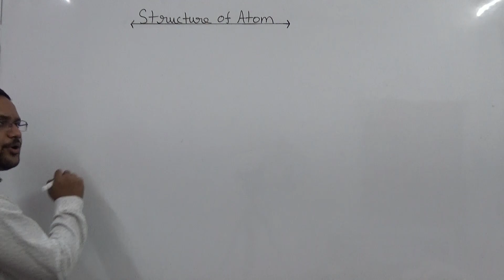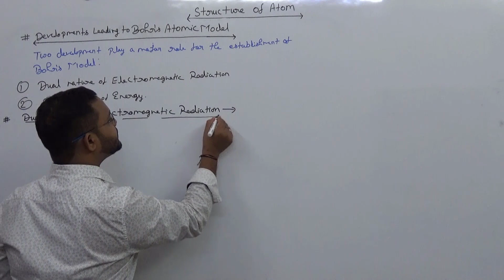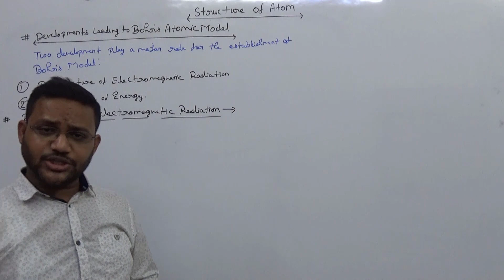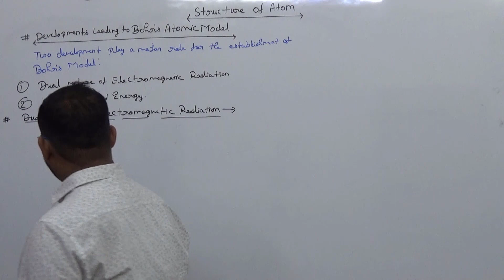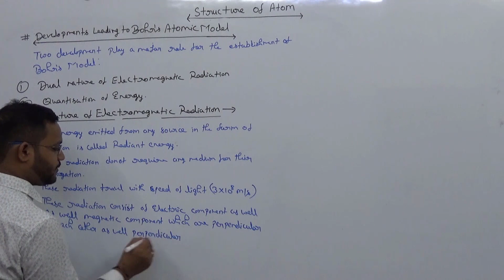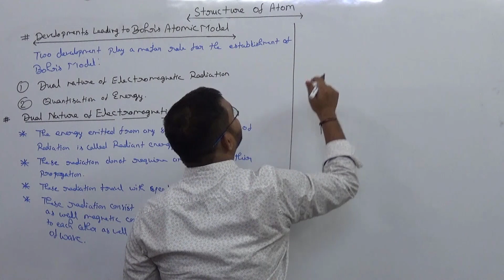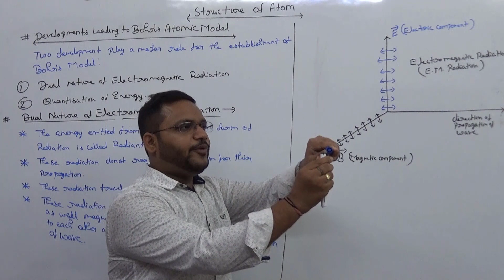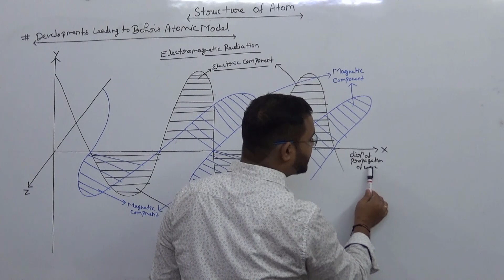Electro-Magnetic Radiation I Class-11 I IIT-JEE / NEET Chemistry I PROF. ADITYA SIR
Hello Viewers
This video is based on the Chapter -Structure of Atom (Electro-Magnetic Radition)
This Video cover the complete explanation about the topic :
# Developments Leading to Bohr's Atomic Model
# Dual nature of Electro-Magnetic Radiation